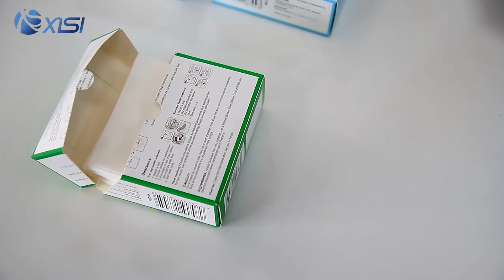ultra-concentrated laundry detergent sheets hypoallergenic laundry strips degradable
I wanted to wait on reviewing these until I’d done a few loads on cold to see if they would actually dissolve all the way or get gummed up on fabrics. I can positively say—they work on cold! On my zero waste journey, I’d tried various powders but they would always leave gunk behind on clothes if I washed in cold water. I don’t live near a refill station for liquid so I was trying to at least buy eco-friendly containers but they were still producing too much waste for my liking. I saw a few different kinds of these sheets and this was the most economic so I decided to give them a go and I’m so glad I did! One sheet really gets the job done but for heavily soiled or extra large loads, I’ve used two. I contacted the company about the date printed on the package and it’s NOT an expiration date, it’s the date they were made. I was told they are good for 3 years after the printer date.

FORMULATED FOR SENSITIVE SKIN - These dermatologist tested laundry soap sheets are safe for sensitive skin and all clothing types. They are a nontoxic, nonirritating natural laundry detergent. Made without fragrance, dyes, blench, paraben, phosphate, ammonia or harsh chemicals.XISI laundry sheets detergent, cruelty-free and vegan, are hypoallergenic that can be used safely for the entire family’s clothes
NARTUAL DETERGENT THAT'S COLOR-SAFE - Our environmentally-friendly detergent sheet is made from natural ingredients. It contains up to 95% plant-based active ingredients to effectively lift dirt and stains from your clothes without fading colors and keep your clothes looking new
CONVENIENT & EASY TO USE - Enjoy the convenience of advanced liquidless technology. Just toss a laundry sheet in the drum of washing machine that will dissolve completely in water from washer. 1 sheet for a large load, half a sheet for a medium load. No measuring & mess and nothing to spills. Our eco friendly laundry detergent, lightweight and liquidless, simplify your laundry routine by letting you do more with less. which are great for Eldly, Travel, Dorm, Home, RV, etc.
SAVE SO MUCH SPACE - Those big plastic jugs are bulky! You can fit 6 packs of our detergent sheets in the same space as 1 plastic jug. 1 pack = 120 loads. Our laundry sheets are space-saving and lightweight. Super easy to carry around, pack, or take to the laundry room, apartment or RV
DON’T WASTE - Laundry jugs come in giant plastic containers that take up to 1000 years to decompose. They even contain up to 90% water! XISI comes in plastic free, biodegradable paper packaging and uses the water from the washing machine to dissolve the sheet

Addrss : Add1 : Building 2, Tiangong Road, Jinshan District, Shanghai, China
Add 2 : Building i1, No. 2 Factory, Fengsheng Keyuan, No. 100 Beilong Road, Nansha District, Guangzhou
detergent strips reviews
washing strips
laundry strips
laundry detergent strips
best laundry detergent strips
eco strips laundry detergent
eco detergent sheets
laundry strips detergent
earth laundry detergent
laundry detergent sheets
detergent sheets
laundry soap sheets
laundry sheets detergent
washing detergent sheets
laundry detergent sheets comparison